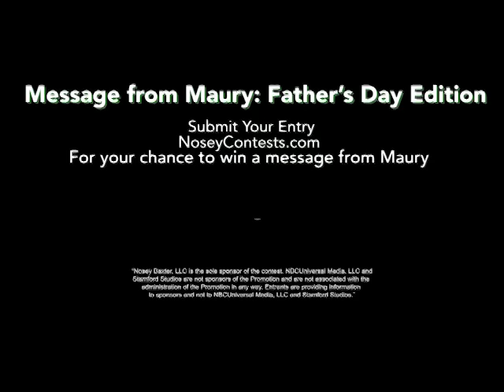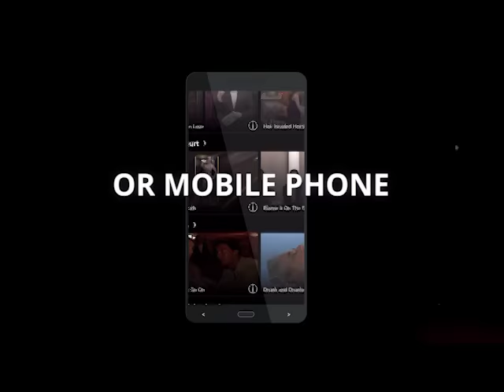Secrets! Did My Sister's Fiancé Get Me Pregnant!👀🤰The Maury Show Full Episode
Richell and Ryan have been together through thick and thin. But their world was turned upside down when Richell's cousin Deanna revealed that she had slept with Ryan and that he might be the father of her 1 year old child.